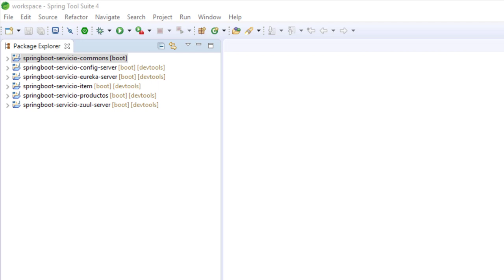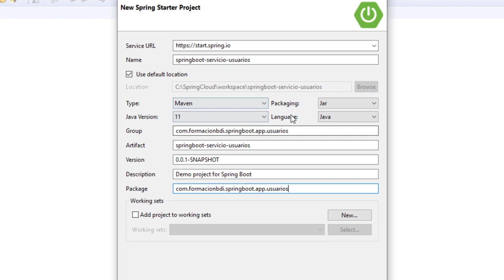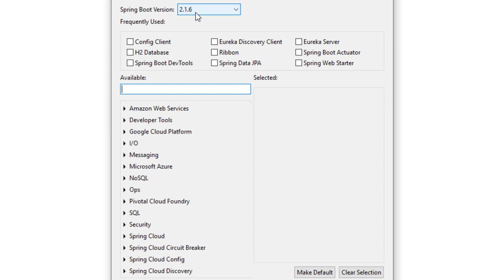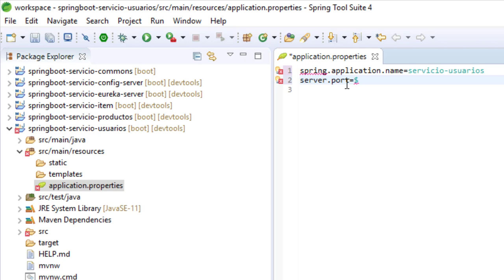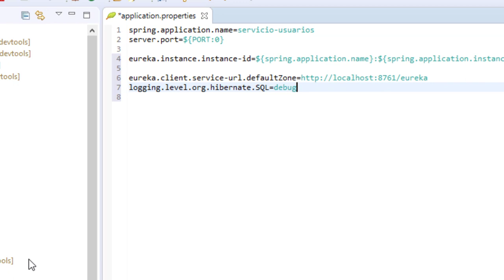Creando nuestro microservicio usuarios